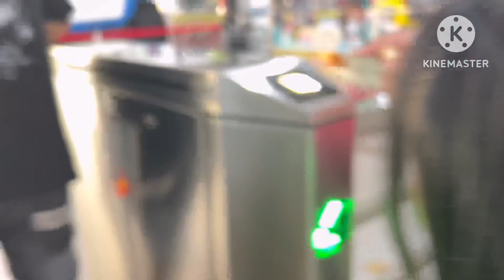ออดี้ ดูการแสดงช้าง ป้อนอาหาร ถ่ายรูปแบบใกล้ชิดน้องช้าง |AUDI FAMILY